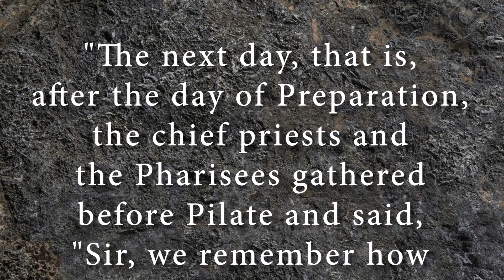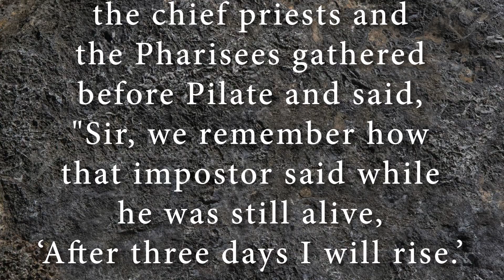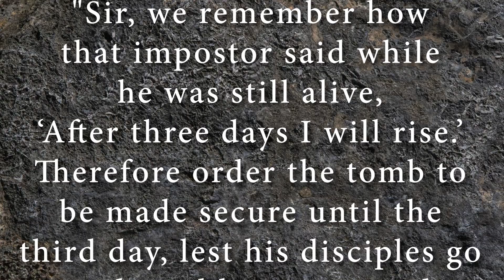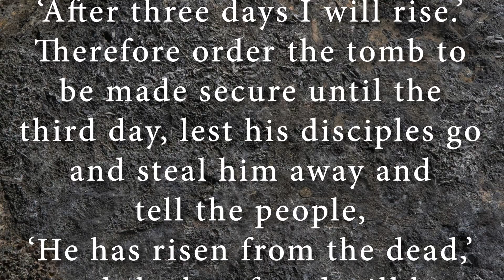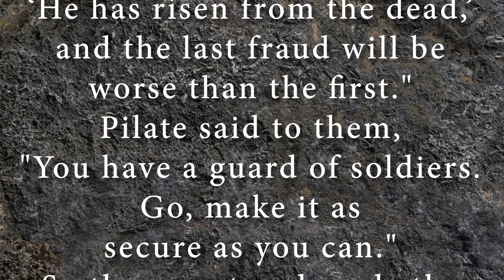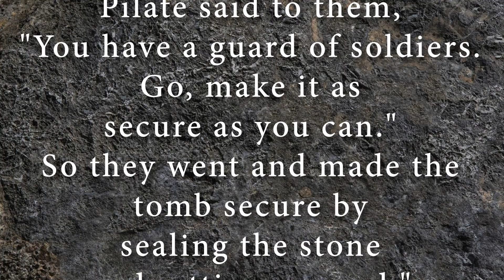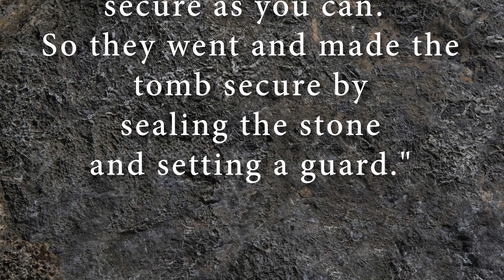Epworth UMC online service for March 30 2024 Holy Saturday